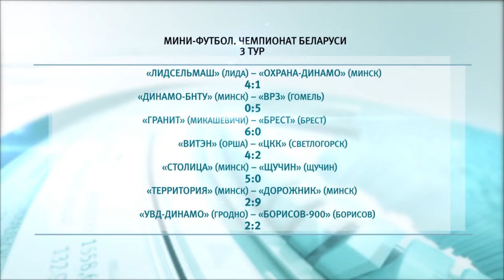В мини-футбольном чемпионате Беларуси прошел 3 тур